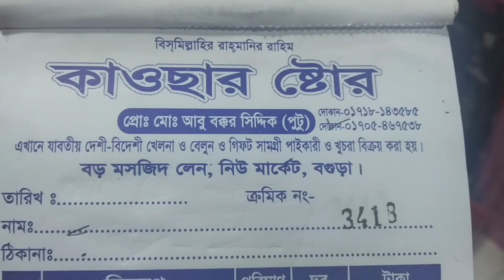রিমোট কন্ট্রোল কার খেলনার দাম |remote control car price